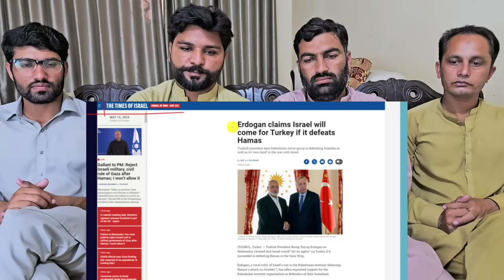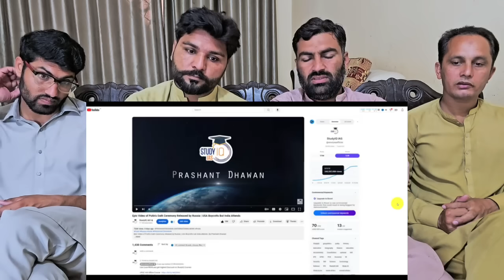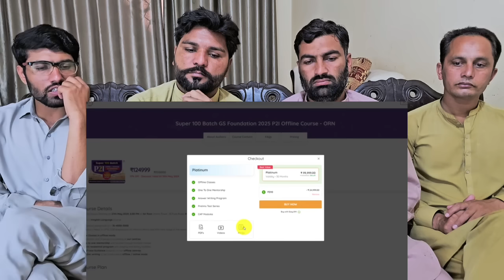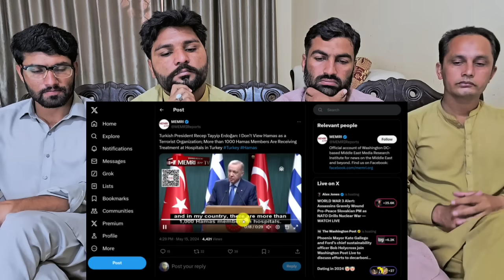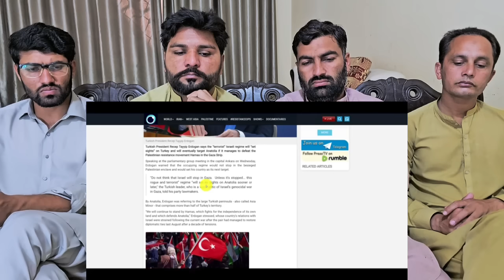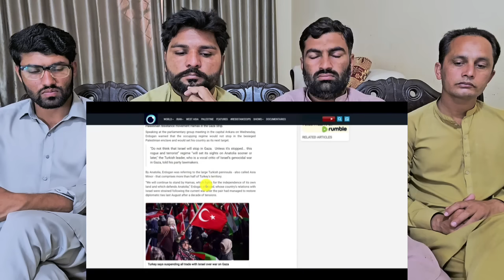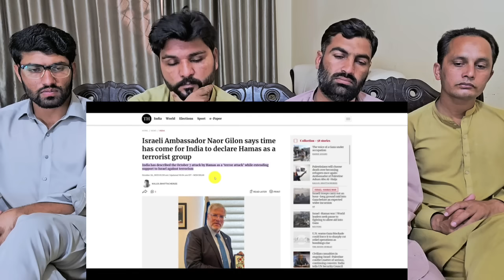Israel Will attack Turkey after defeating Hamas says Erdogan Turkeys Biggest Fear